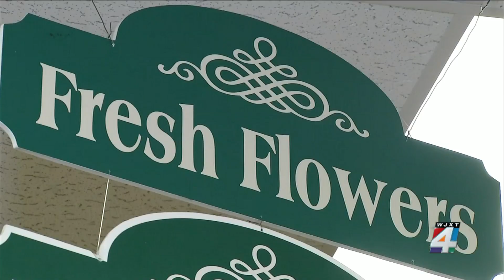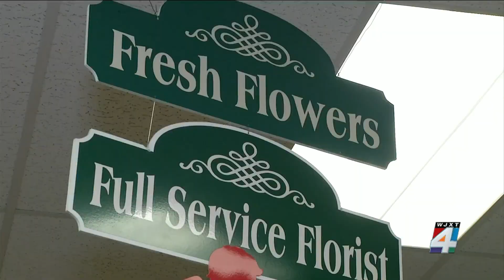Inspired by Lawrence’s recent outing, this Jaguars bouquet features teal, black — and waffles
The arrangement from Hagan Florist and Gifts doesn’t only feature flowers — but yes, those are waffles you see in the attached photo.